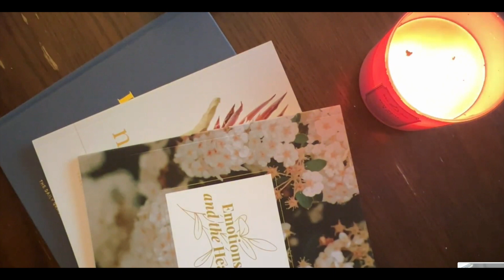Help support our small business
We are so grateful to everyone for helping us grow as a small business and as makers! We feel so lucky to have met so many friends we now consider family.